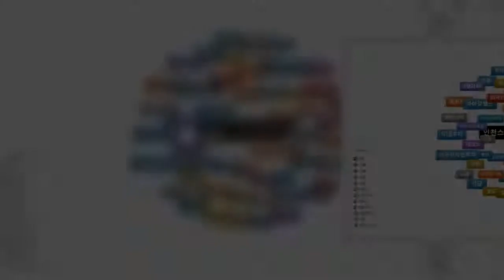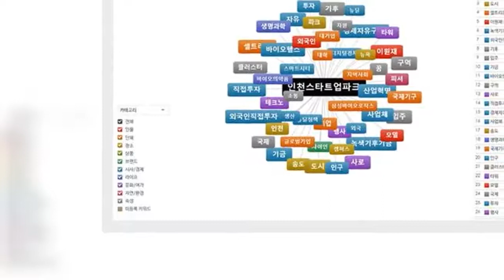“인천 스타트업파크에 빅데이터·인공지능 플랫폼 등 구축…내년 본격 운영 시작” | 핫뉴스 24 시간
핫뉴스 24 시간,#“인천스타트업파크에빅데이터·인공지능플랫폼등구축…내년본격운영시작”,